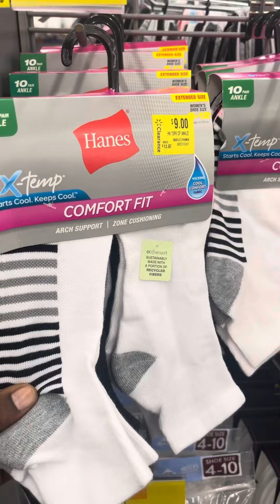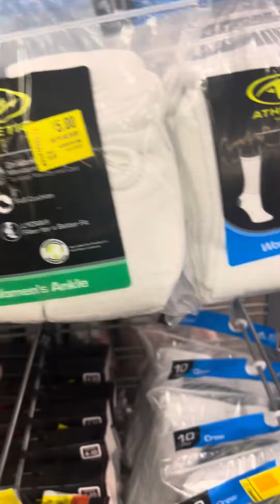Walmart Clearance Haul 2023